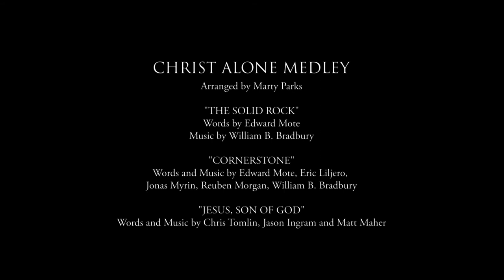"Christ Alone Medley" | KNOX UMC VIRTUAL CHOIR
CHRIST ALONE MEDLEY
"The Solid Rock" / "Cornerstone" / "Jesus Son of God"

KNOX UMC VIRTUAL CHOIR
Dante Velasco Jr.  | CHOIR DIRECTOR
Joey Paras | SOLOIST

SOPRANO
Alekz Aguilana
Leah Amor Antonio
Ruth Caliguia
Gen Consunji
Abigail Francisco
Vivian Paras
Jenelyn Sedutan
Grace Sy-Changco

ALTO
Allyssa Aguilana
Zeny Aguilana
Julie Bolante
Katherine Consunji
Remy Consunji
Jen Racal
Nerissa Samonte

TENOR
Joey Paras
Francis Sy-Changco

BASS
Alan Aguilana
Kevin Cudal
James Liban

AUDIO/VIDEO EDITOR
Francis Sy-Changco

CONSULTANT - AUDIO MIXING
Dante Velasco Jr.

CHRIST ALONE MEDLEY
Arranged by Marty Parks

"CORNERSTONE"
Words and Music by Edward Mote, Eric Liljero, Jonas Myrin, Reuben Morgan, William B. Bradbury

Words and Music by Chris Tomlin, Jason Ingram and Matt Maher

KNOX UMC